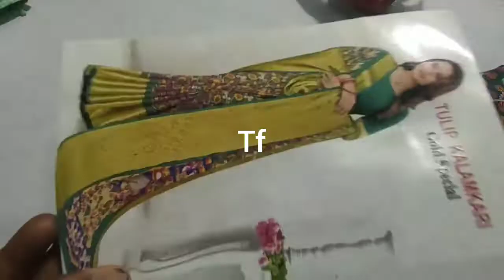trending kalamkari brasso sarees wholesale price free shipping